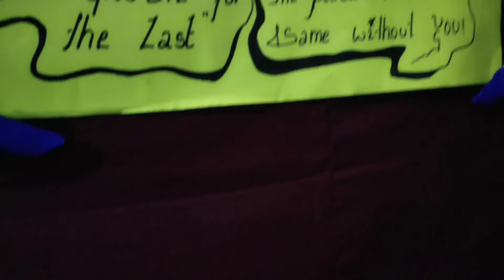Girls Hostel Farewell Party 2024//We Got Emotional😭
RFGC College Girls Hostel Farewell 2024//We Got Emotional😭